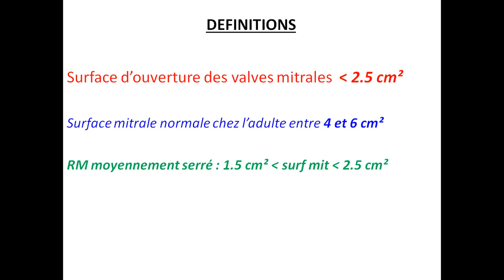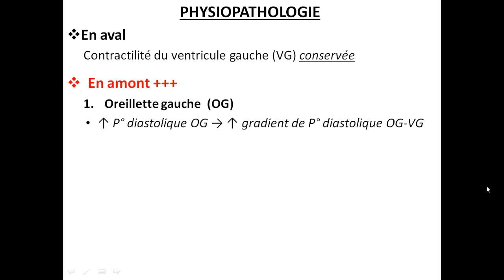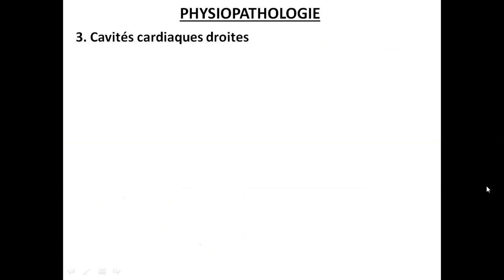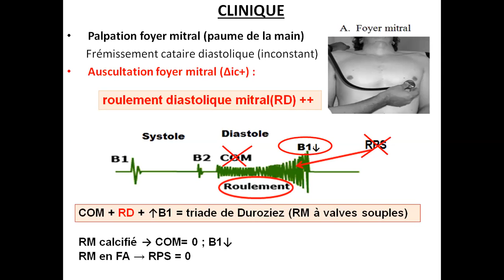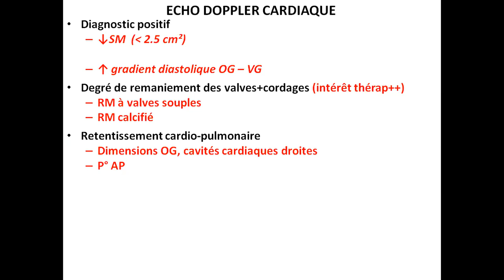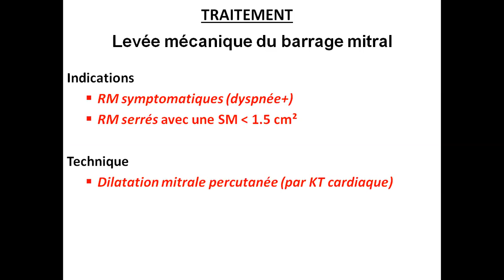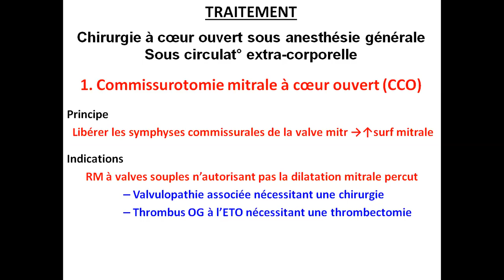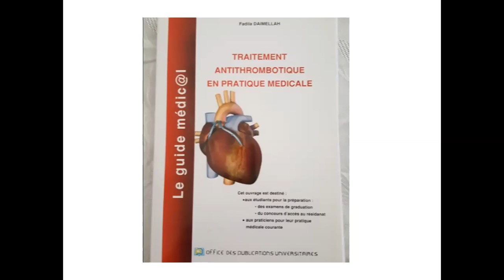Rétrécissement mitral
F Daimellah